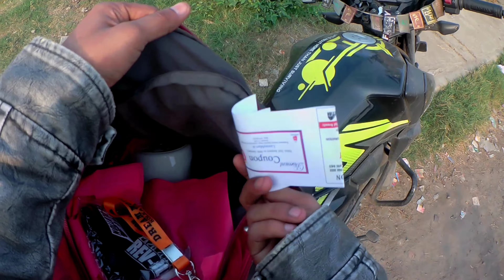REV-OLUTION 2021-It's a complete package// STUNT_SHOW🔥 Best Event for Bikers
Do COMMENTS For IMPROVING my contents and EDITING skill.